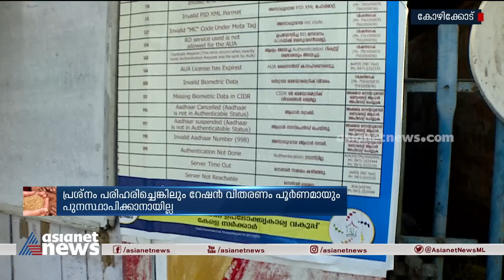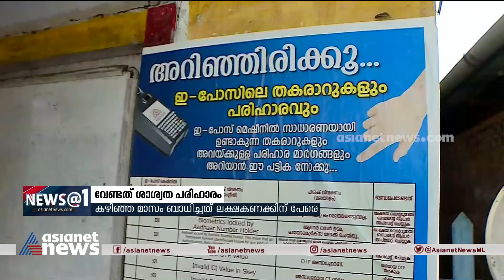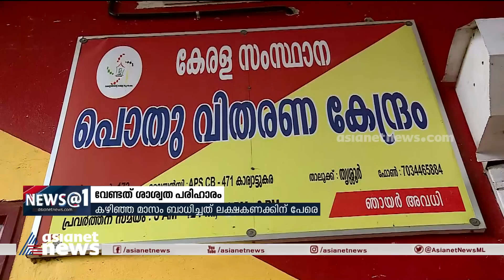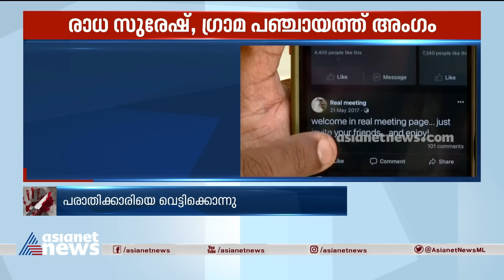News@1 PM | ഒരുമണി വാർത്ത വിശദമായി | 19 May 2023